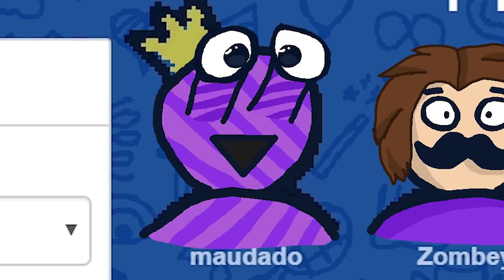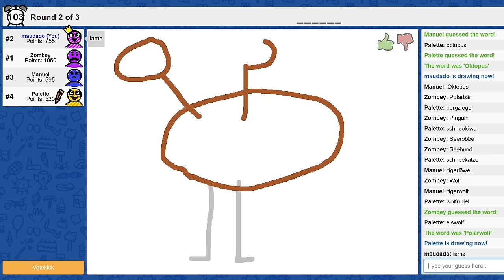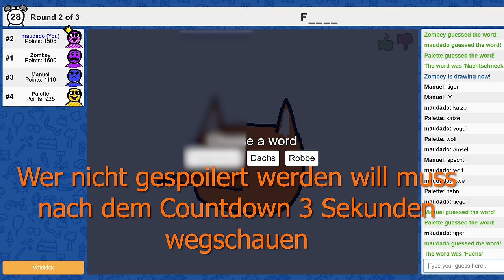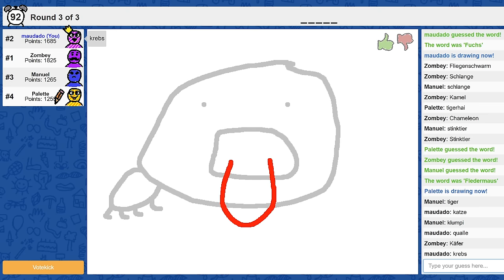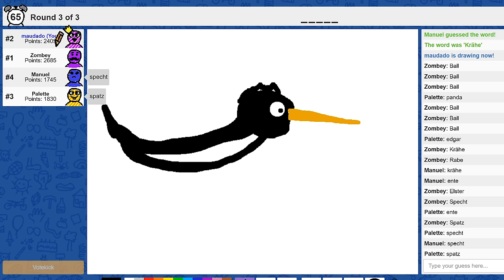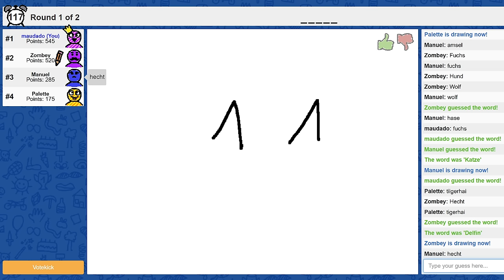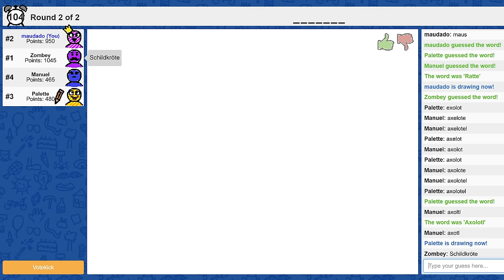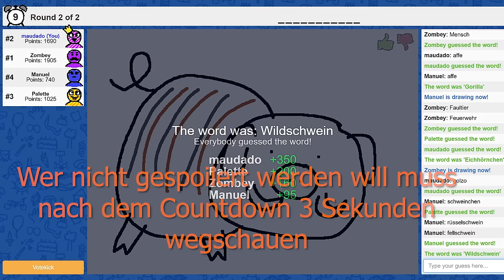Wir malen schreckliche Tiere